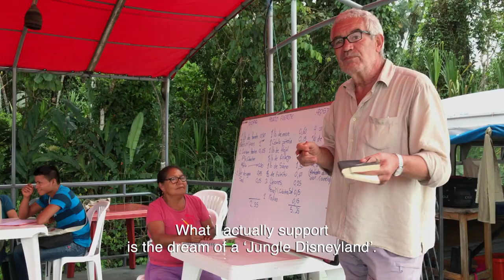The Amazon Changers - Cook to Empower | Trailer 2019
For our documentary, we accompanied an extraordinary development project: "Cuisine sans frontières" set up a floating school for indigenous communities in Ecuador’s Amazon. The goal of the project is a fundamental change. It proposes a shift from an economy based on extractivism to one that helps preserve the environment. And a shift from oppression of indigenous communities to their empowerment.

Trailer | 2019

PRODUCTION AND DIRECTED BY
Samuel Schlaefli and Esther Petsche

RESEARCH | CONCEPT | WRITING
Samuel Schlaefli

CAMERA | EDITING | POSTPRODUCTION
Esther Petsche

ASSISTANCE ECUADOR
Omar Ramadan
Patric Hollenstein

TRANSLATION
Silvana Ceschi
Omar Ramadan
Mark Seman

VOICE
Katja Reichenstein

AUDIO POSTPROUCTION | MUSIC
Barnaby Hall

ARCHIVE FOOTAGE
Trinkets & Beads | Christopher Walker

MANY THANKS TO EVERYONE INVOLVED IN THIS PROJECT, ESPECIALLY
David Höner
José Miguel Goldáraz
Karin von Loebenstein
Natalia Greene
Balvina Pimbo
Pascual Aviles
Jorge Rivadeneira
Rodrigo Varga
Juan Pablo Chianza
Yutzu Aviles
Amo Bolivar
Carlos Mamallacta
Cristian Diego Alvarado

Alejandro Gomez
Segundo Rivadeneira
Juan Quindigua
Alexis Quindigua
Erika Vargas
Darwin Mamallacta
Saul Coqumebe
Eber Tapuy
Blanca Calapucha

Milagros Aguirre
Manuel Bayon
Luis Yanza

Cuisine sans frontières
Napo Wildlife Center
Christopher Walker
Fabrizio Fracassi
Futuretrends

SPECIAL THANKS FOR FINANCIAL SUPPORT
real 21 Medienfonds
Alexis Victor Thalberg Stiftung
Stiftung Regenwald
Edith Maryon Stiftung
Susanne und Martin Knechtli-Kradolfer Stiftung